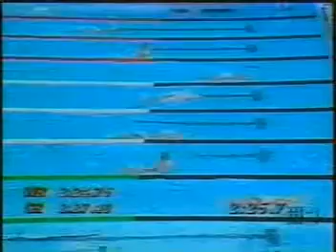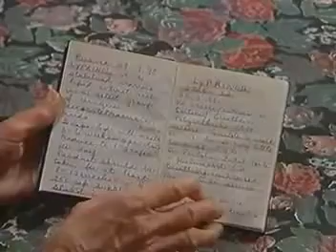Lyprinol - Australia - Natural Anti inflammatory